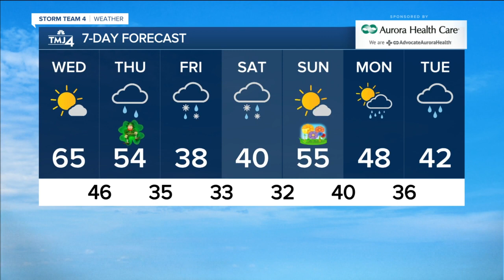Beautiful Wednesday ahead, temperatures in the 60s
Don't expect to step outside to 60s just yet.  It will take some time to warm up today, but we will eventually reach those 60s by this afternoon.  We'll have mainly sunny skies and a south breeze gusting up to 30 mph.  Clouds increase tonight with lows in the 40s.